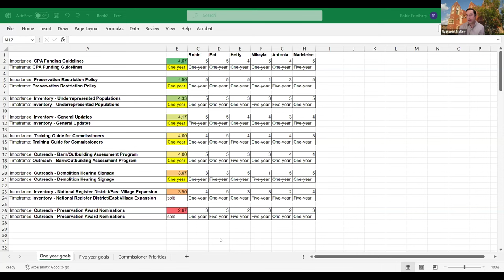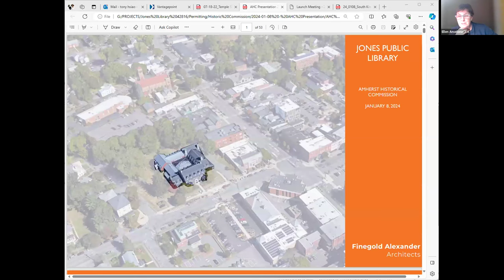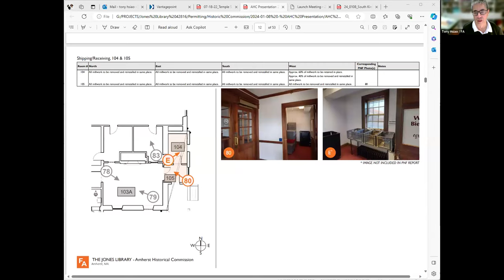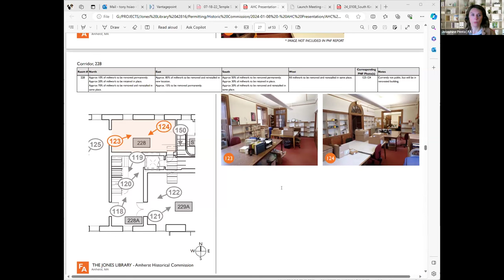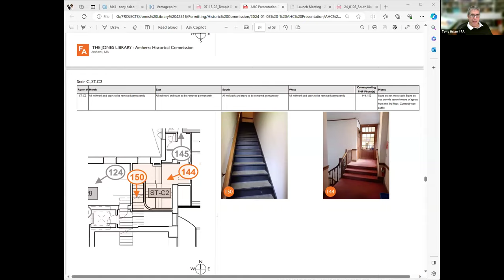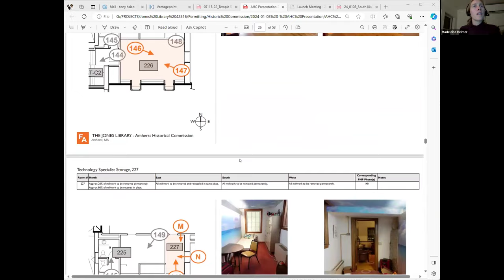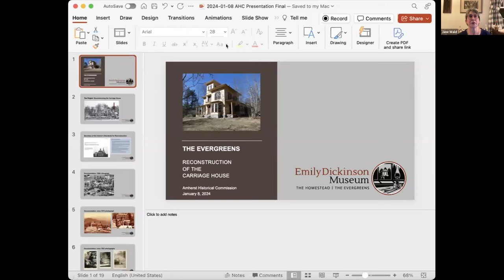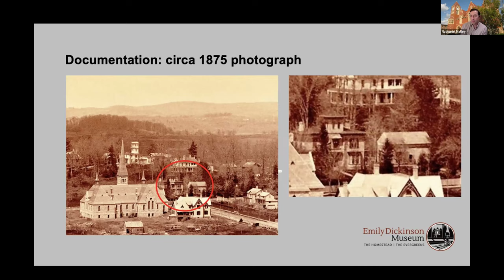Historical Commission Jan 8, 2024